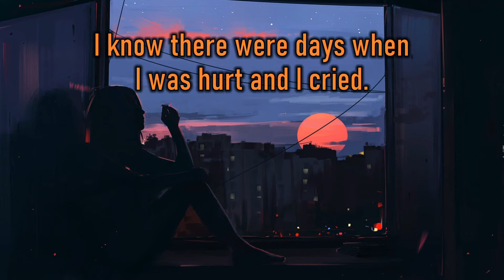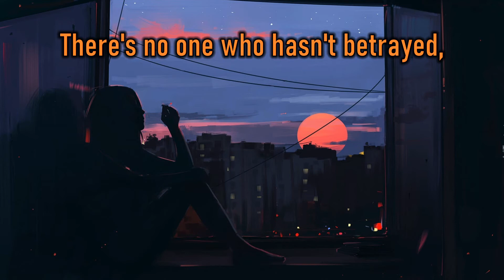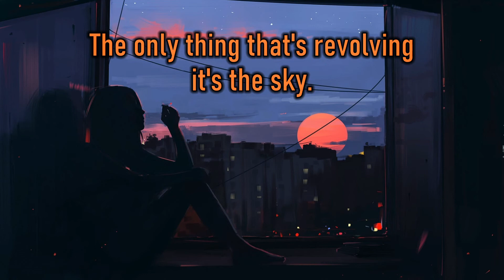Detective Conan OST (Garnet Crow) Sekai wa Mawaru to Yu Keredo - English Lyric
by Garnet Crow for Detectove Conan 28th closing OST.
English Translate.

Now 20 videos in my channel! I'm happy!
I'm so sorry for not update for a longgg time. I'm student, so I have to finish my assignments and my final exams before continue my channel video huhuhu!